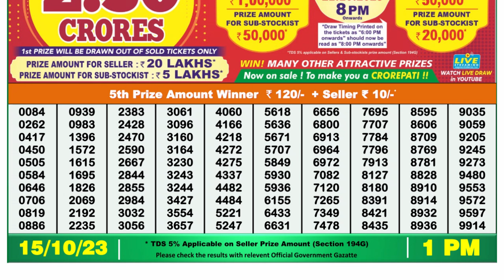Dear Lottery Sambad 1pm today 15.10.23 Nagaland State Lottery Result